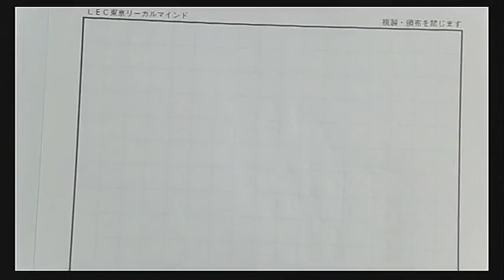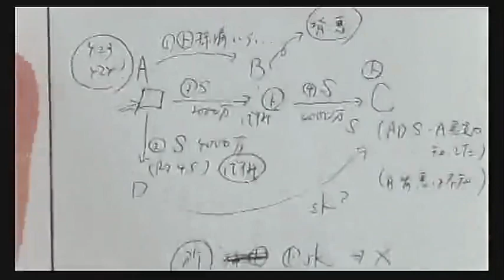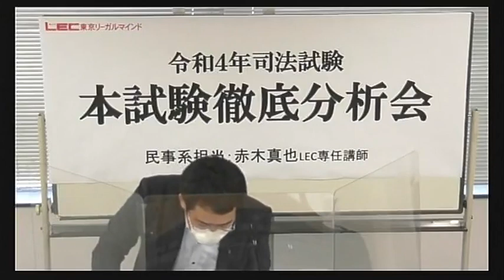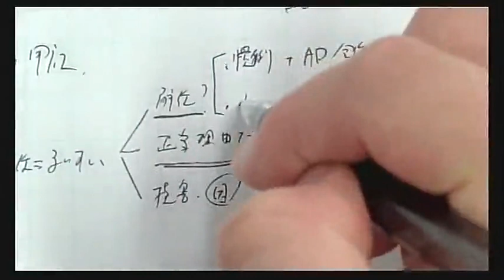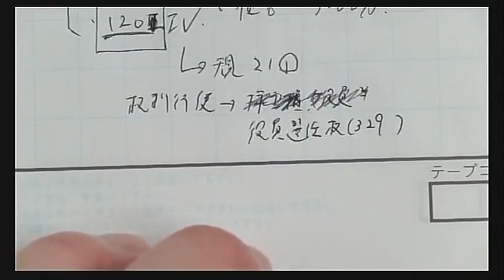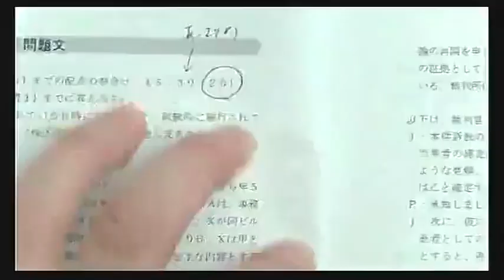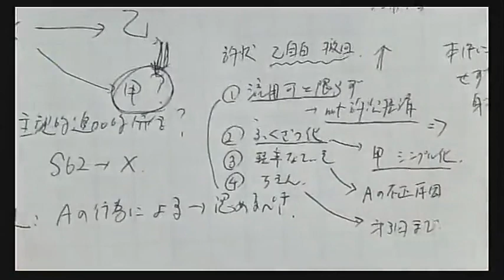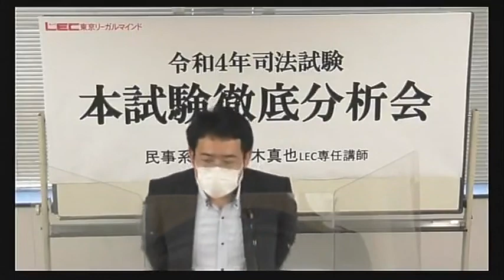令和4年司法試験本試験分析会～民事系～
令和４年５月に実施された司法試験の論文問題を徹底分析！